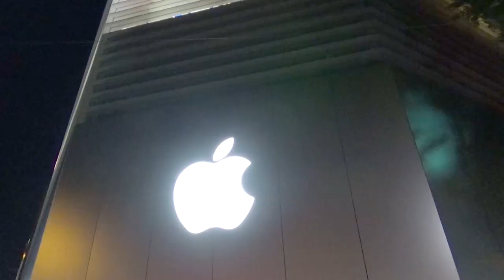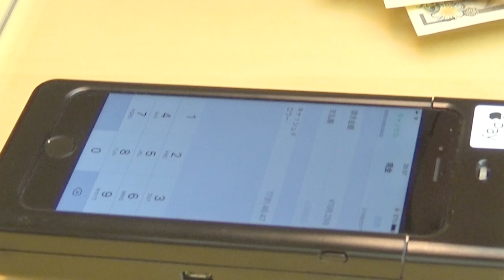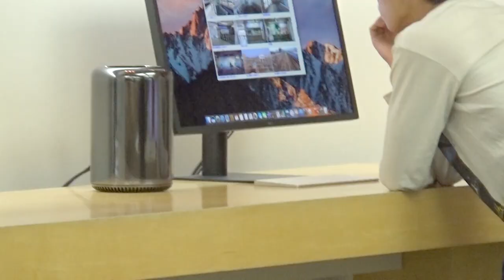Cuộc Sống Nhật #33: Đi mua iPhone 7 Plus & iPad Pro ở Apple Store Osaka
Hôm nay mình đến cửa hàng Apple Store ở Osaka để mua iPhone và iPad giùm cho một người bạn và sẵn quay video cho các bạn xem chơi cho biết cửa hàng Apple bên Nhật ra sao nhé.
Để kiểm tra xem thiết bị bạn muốn mua ( ví dụ iPhone 7 Gold 128Gb) có sẳn ở cửa hàng Apple Store bạn muốn tới hay không thì vào trang này để kiểm tra nhé
Địa chỉ: 〒542-0086 Ōsaka-fu, Ōsaka-shi, Chūō-ku, Nishishinsaibashi, 1 Chome−５−５ アーバンビル心斎

Chia sẻ kinh nghiệm, cuộc sống về chuyện đi Nhật và những vấn đề trong cuộc sống ở Nhật Bản